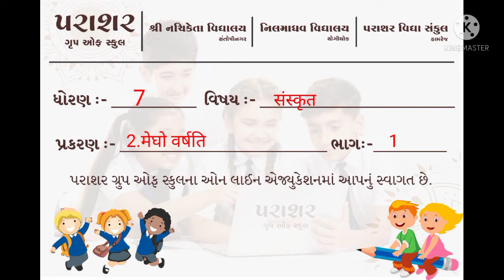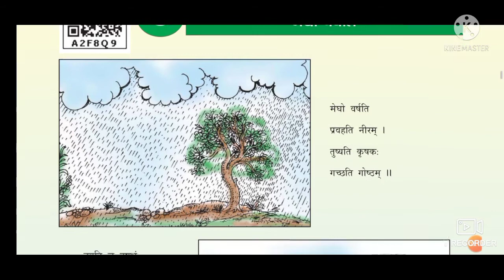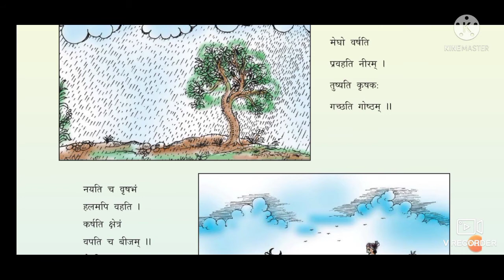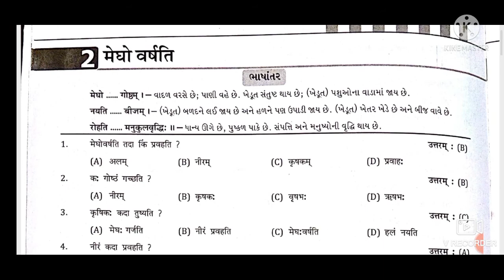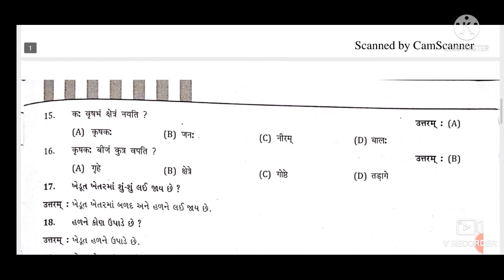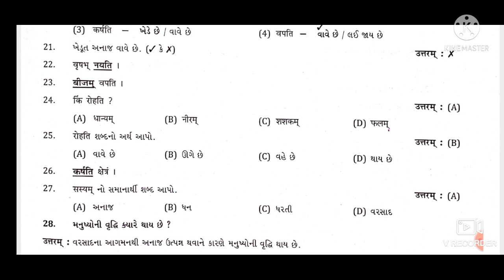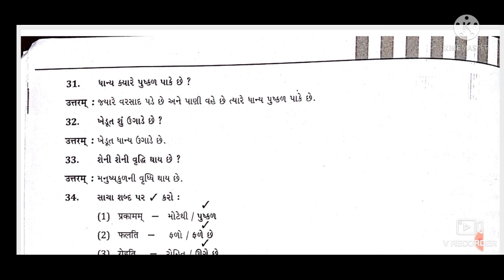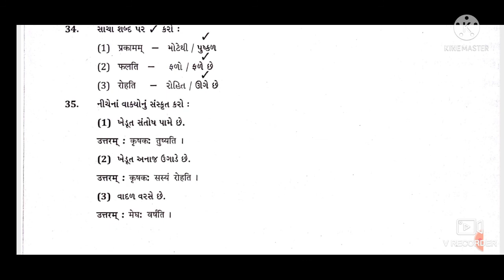STD 07 SANS CH 2 PART 1